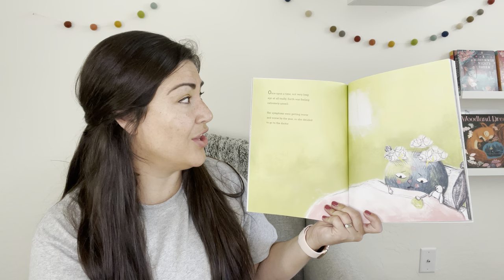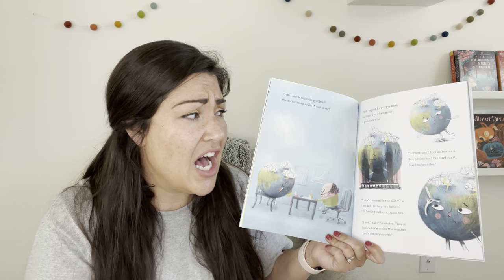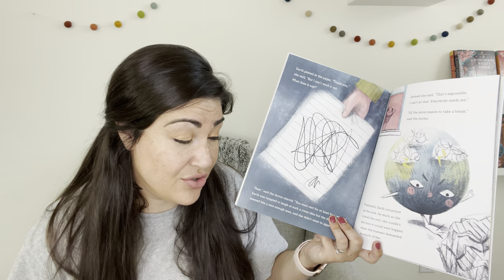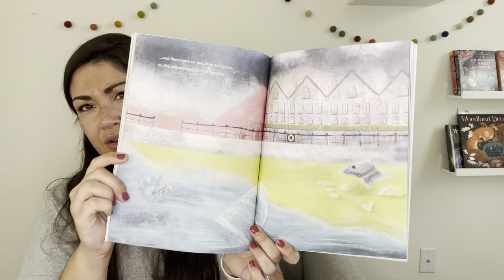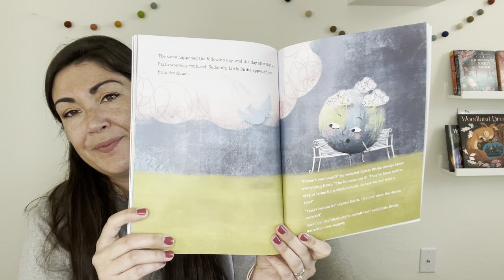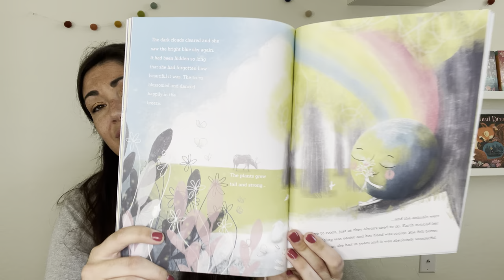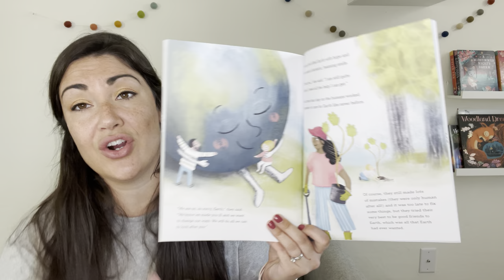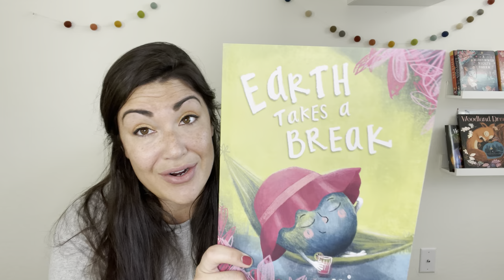Interactive Read Aloud: Earth Takes a Break by Emily House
The COVID-19 pandemic has impacted us all, with families across the globe experiencing pain and loss, frontline workers being pushed to their limit, and everyone experiencing isolation and (to varying degrees) a sense of fear.

As countries entered mandatory lockdown to limit the spread of the virus, something unexpected happened. There was a significant fall in air pollution. With no public transport, schools and offices shut down, and people ordered to stay indoors, blue skies and visible cityscapes replaced smog-ridden skies above New Delhi, Jakarta, Los Angeles, Paris, and more. It became extremely clear just how much we impact our environment in the day-to-day and how much Earth’s atmosphere and health depends on us.

Hopefully we make conscious decisions that best impact the environment moving forward.

With cute illustrations, bright colors and clever text, author/illustrator @emilyhouse.design shares this message with our children.

We watch as an anthropomorphized Earth who visits the doctor because she’s not feeling well is prescribed four weeks of rest. Four weeks of time off, when she’s not available to humans. “Impossible,” she says, sharing that the humans need her. But to her surprise, the next day, she doesn’t see any humans. Or the day after. They’re all in lockdown. And it gives her just enough time to recover, though she’s “still fragile.”

I think this is an important look at how we often take our planet for granted, and an excellent title for teaching littles to care for it.

Age Range: 4-8 years
Publisher: Emily House Design
Publication Date: September 2020